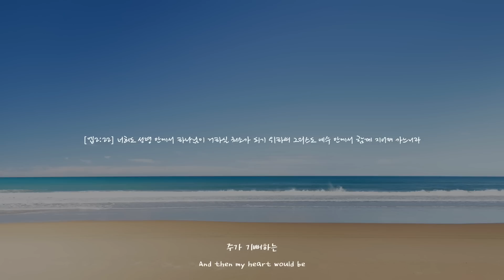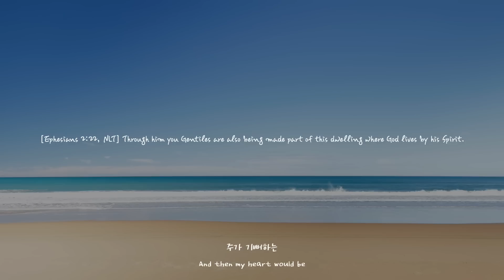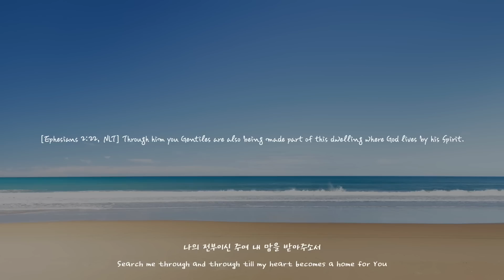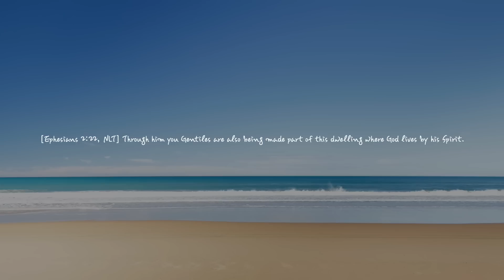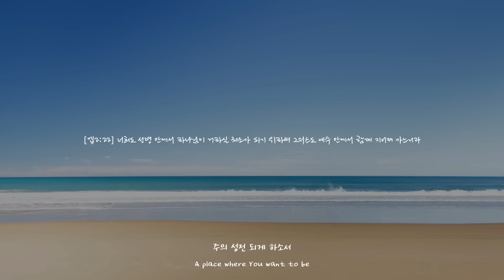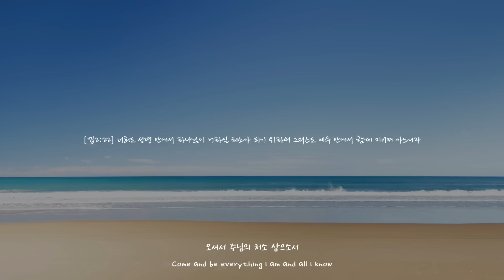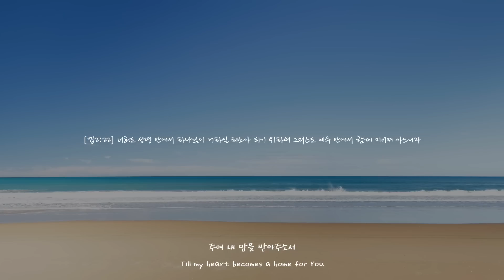[1H] 나의 맘 받으소서 / My heart Your home / CCM 피아노 연주🎹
[Ephesians 2:22, NLT] Through him you Gentiles are also being made part of this dwelling where God lives by his Spirit.

[엡2:22] 너희도 성령 안에서 하나님이 거하실 처소가 되기 위하여 그리스도 예수 안에서 함께 지어져 가느니라

-나의 맘 받으소서

나의 맘 받으소서
오셔서 주님의 처소 삼으소서
나의 전부이신
주여 내 맘을 받아주소서

오 나의 맘을 주님께 열었으니
주여 내게 오셔서 내 맘에 거하여 주옵소서
주가 기뻐하는 주의 성전 되게 하소서